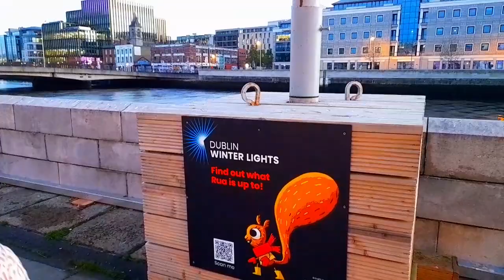Dublin is dressed up for Christmas✨️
📌A few mustsee things in Dublin this Christmas
✨️Dublin winter lights. Let's find all of them! Real quest with squirrel Rua🤩
✨️Reading with kids the biggest book on the water!
✨️Visit Temple bar. Bright cozy pubs with delicious food and drinks. Singing people!
✨️Christmas decorated streets
✨️Buy something nice for yourself or for somebody close in the gift shop😊